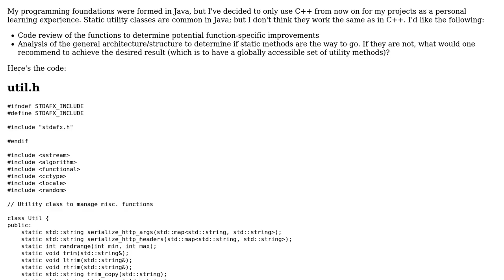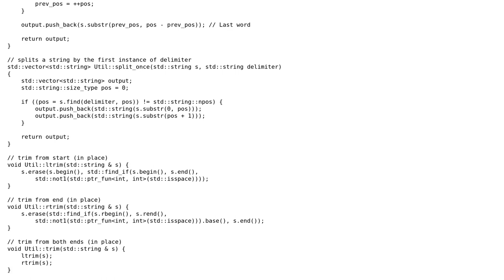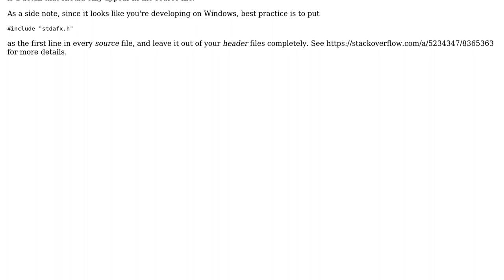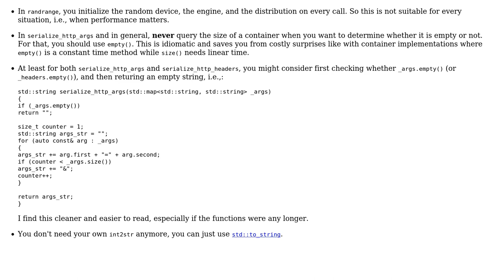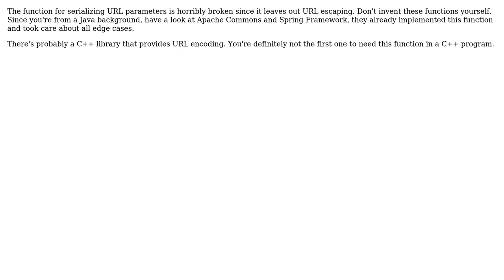Static utility class for string manipulation in C++ (3 Solutions!!)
Static utility class for string manipulation in C++

With thanks & praise to God, and with thanks to the many people who have made this project possible! | Content (except music & images) licensed under CC BY-SA | Music | Images & others | With thanks to user Roland Illig user leaustinwile user Juho user cariehl user 200_success and the Stack Exchange Network Trademarks are property of their respective owners. You are responsible for your own actions.